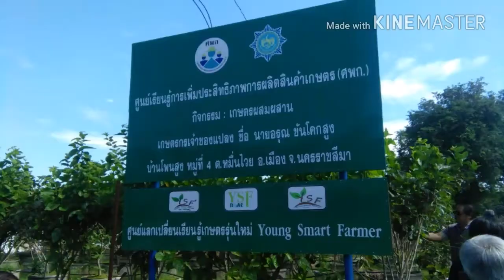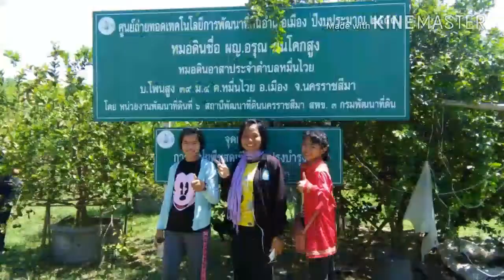กอ.รมน.จว.ศ.ก. นำกลุ่มเกษตรกรชาวโพนยาง ศึกษาดูงานโคราช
เมื่อวันที่ ๒๒-๒๓ พ.ค.๖๑ กอ.รมน.จังหวัด ศ.ก. โดย พ.อ.ทัศน์พล  สุพีสุนทร  รอง  ผอ.รมน.จว.ศ.ก.(ท) มอบหมายให้ พ.ต.จักรวาฬ  สุนินทบูรณ์  รอง หน.กมช.กอ.รมน.จว.ศ.ก. พร้อมด้วยกำลังพล กอ.รมน.จังหวัด ศ.ก. นำประชาชนที่เข้าร่วมโครงการการสร้างความปรองดองสมานฉันท์เพื่อความยั่งยืน (Resilience Green Community) ศึกษาดูงาน ตามสถานที่ต่างๆ ดังนี้
- กลุ่มสหกรณ์กสิกรรมไร้สารพิษ อ.วังน้ำเขียว จว.น.ม.
- ศูนย์การเรียนรู้การเพิ่มประสิทธิภาพการผลิตสินค้าเกษตร (ศพก.) บ้านโพนสูง ม.๔  ต. หมื่นไวย อ.เมือง จว.นม.
 -ศูนย์วิสาหกิจชุมชนบ้านโพนสูง ม.๘ ต.มะเกลือใหม่ อ.สูงเนิน จว.นม. เพื่อนำมาศึกษาและต่อยอดโครงการฯ  มีประชาชน เข้าร่วมศึกษาดูงานจำนวน ๒๐๐  คน  ผลการศึกษาดูงาน ประชาชนให้ความสนใจมีความตั้งใจในการศึกษาดูงานเป็นอย่างดี